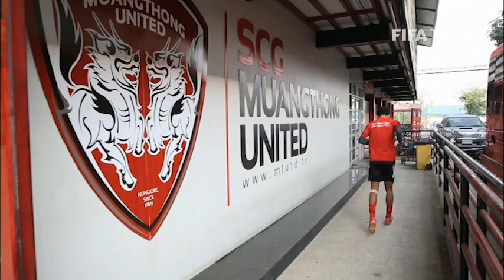Trophy inspires awe in Thai goalkeeper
The FIFA World Cup™ Trophy Tour by Coca-Cola made its way to Bangkok, Thailand where Thailand international Kawin Thammasajanun got the chance to get up close to the famous gold Trophy.

You can view subtitles for this video by clicking the closed caption button on the player above.

Where is the FIFA World Cup Trophy Tour now?